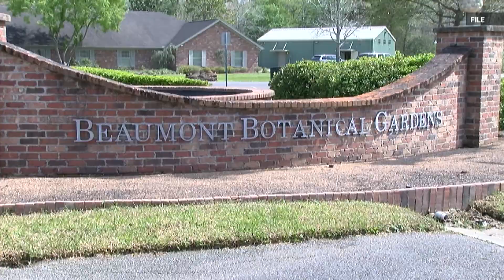Wine & Weed Social at Beaumont Botanical Gardens on Thursday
Join Mary Howell Gardening Club President, Kathy Thomas, along with event chair, Rose Blount, as they discuss the need for volunteers to pull weeds at the Beaumont Botanical Gardens and participate in the wine social afterwards!

12News serves Southeast Texas and the Beaumont-Port Arthur market with daily news broadcast on-air via KBMT-ABC and K-JAC-NBC as well as
12News broadcasts a high-definition digital signal on VHF channel 12 from a transmitter in Mauriceville. The station can also be seen on Time Warner cable, DISH and DirecTV satellite services, and other cable systems throughout Southeast Texas.